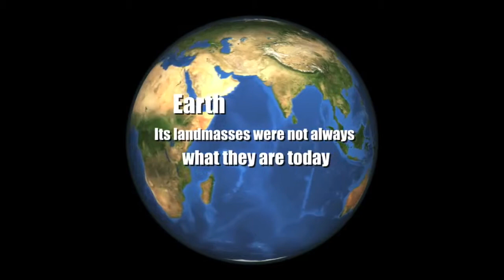Earth 100 Million Years From Now